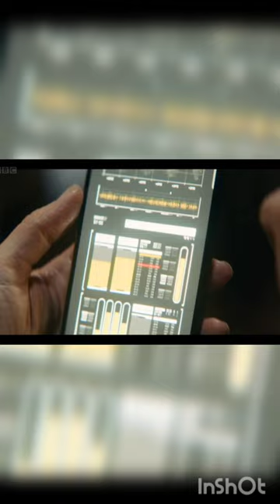Kate and Osgood being Kate and Osgood for 07:02 minutes not straight.